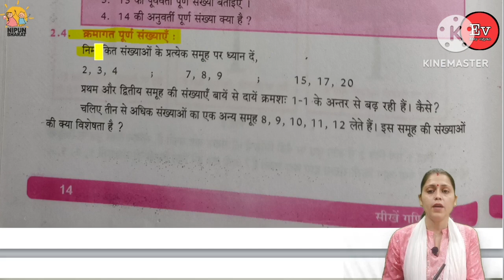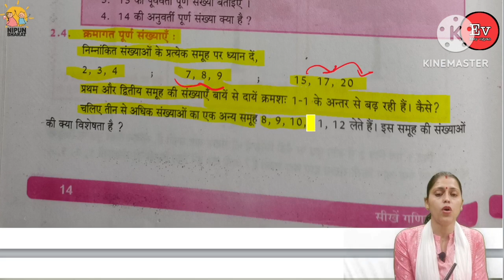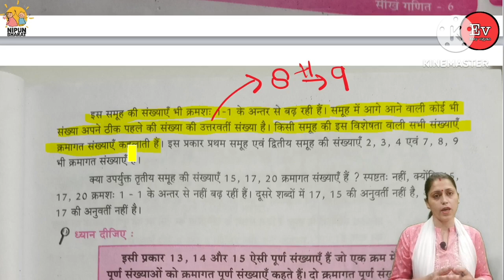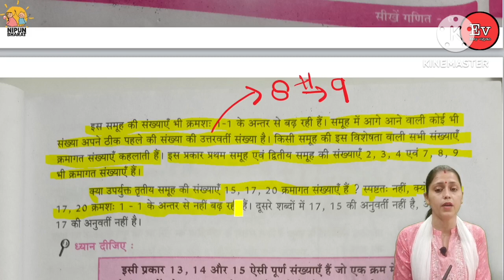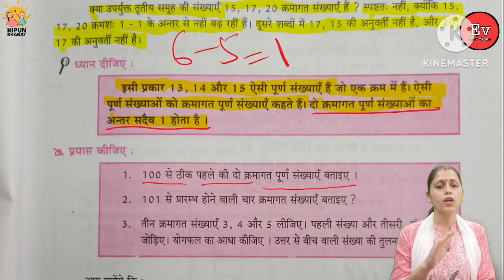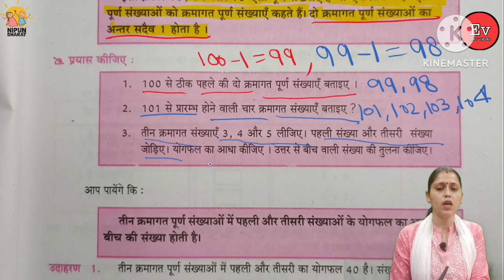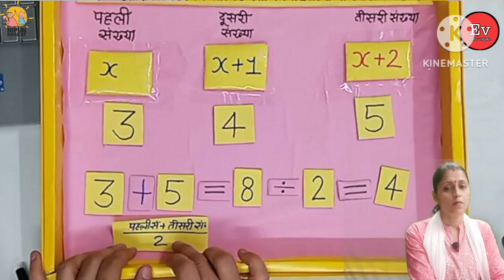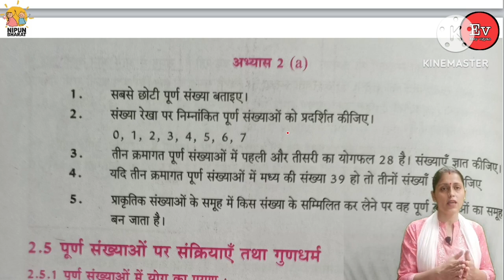seekhne ganit kaksha 6 paath 2 Purna sankhyaen Whole Numbers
EASYVIGYANUPBOARD/

Social media